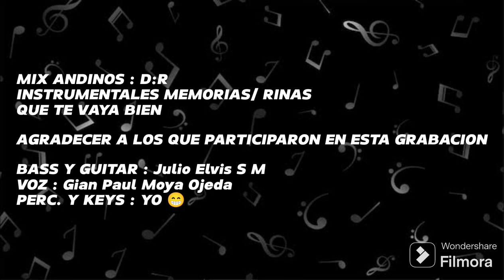MIX ANDINOS : D.R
INSTRUMENTALES : MEMORIAS/RINAS